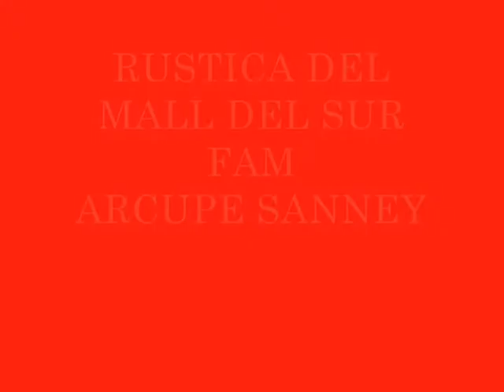RUSTICA DEL MALL DEL SUR-FAM.ARCUPE SANNEY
AGRADABLE LUGAR.